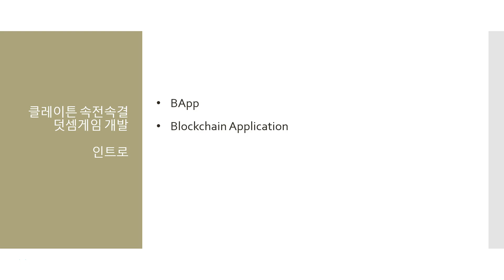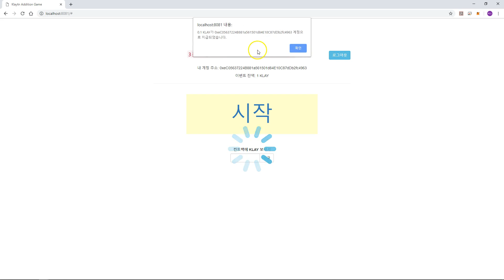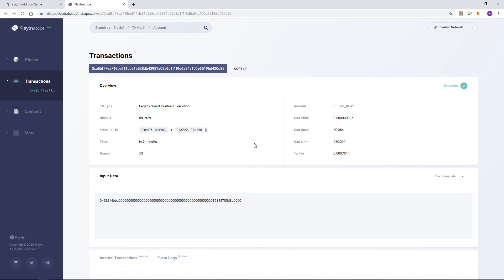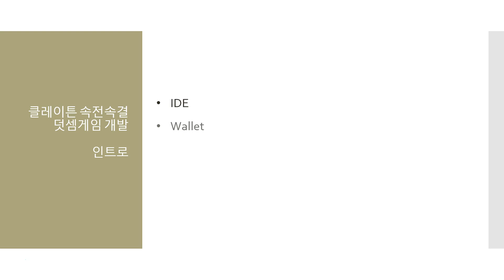[4. Developing an addition game with Klaytn Tools] 1. Intro